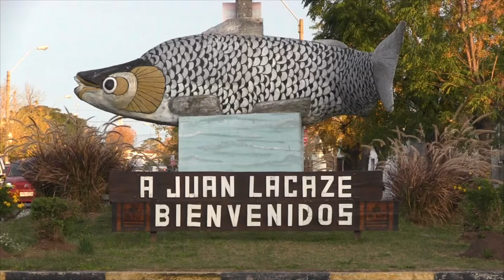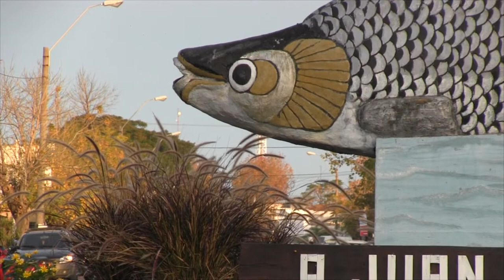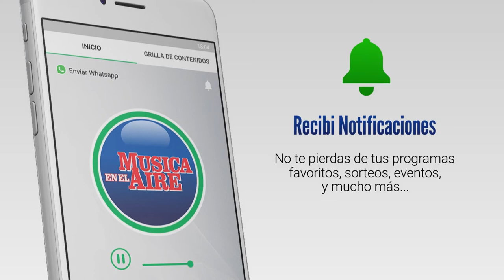Diputado Iván Posada: “Es un referéndum contra el gobierno”